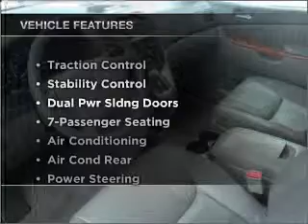2007 Toyota Sienna - Manheim PA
Year: 2007
Make: Toyota
Model: Sienna
Trim: XLE
Engine: 3.5 liter 6 cylinder 24 valve mpfi dohc
Transmission:
Color: Slate Metallic
Mileage: 27143
Address:
14 Anthony Drive